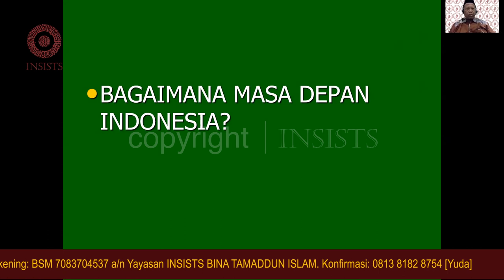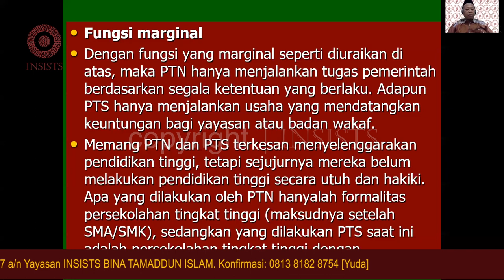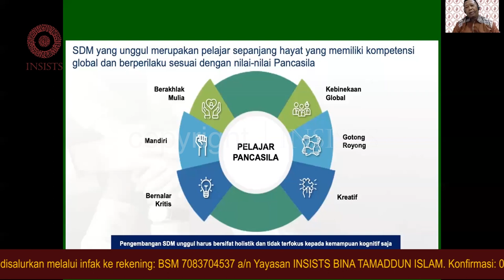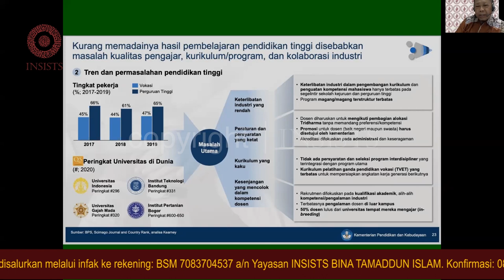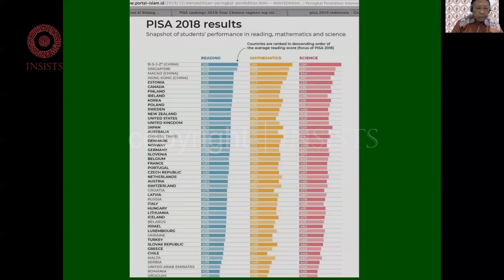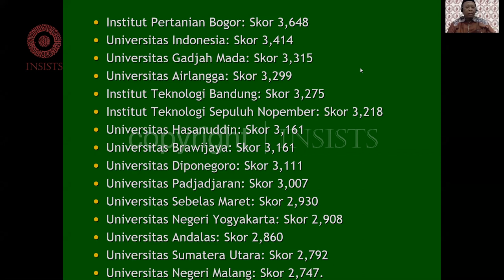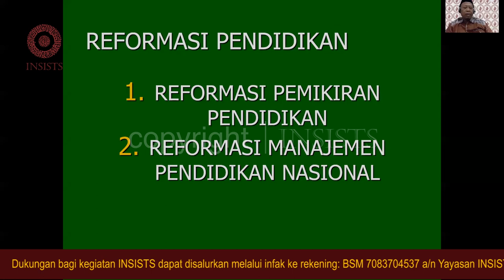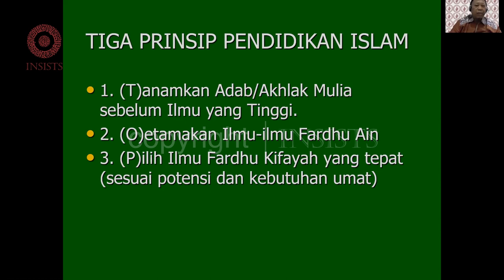(Part 1) Reformasi Pendidikan Nasional Pasca Pandemi Covid-19 - Dr. Adian Husaini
As-salāmu ‘Alaykum wa Rahmatullāhi wa barakātuh

Hadirilah INSISTS Saturday Forum #3

Tema: "Reformasi Pendidikan Nasional Pasca Pandemi Covid-19"
Pembicara: Dr. Adian Husaini • Peneliti INSISTS, Ketua Program Doktor UIKA-Bogor.
Sabtu, 23 Januari 2021/10 Jumadal Akhir 1442

Prolog:
Salah satu dari sekian banyak sektor, pendidikan nasional adalah salah satu yang paling terlihat terdampak menghadapi pandemi covid-19. Pendidikan menghadapi tantangan besar untuk beradaptasi. Pengajaran dari yang mulanya mewajibkan bertatap muka, berubah menjadi kelas-kelas daring. Di satu sisi perubahan ini menjadi masalah yang cukup pelik, tapi di saat yang bersamaan memangkas jarak, waktu menjadi lebih efisien. Kelas daring seperti menjawab keresahan kita yang ingin belajar tetapi terkendala oleh jarak dan waktu. Barangkali, perlu formulasi yang pas untuk melihat, atau mungkin mereformasi pendidikan nasional pasca pandemi Covid-19.

Dukungan bagi kegiatan INSISTS dapat disalurkan melalui infak ke rekening: BSM 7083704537 a/n Yayasan INSISTS BINA TAMADDUN ISLAM. Konfirmasi: 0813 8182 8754 [Yuda]